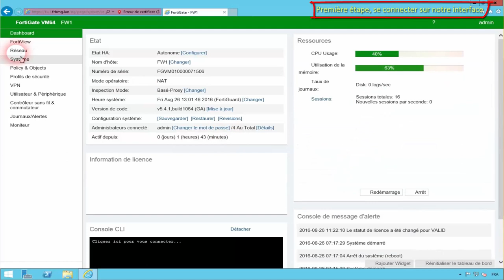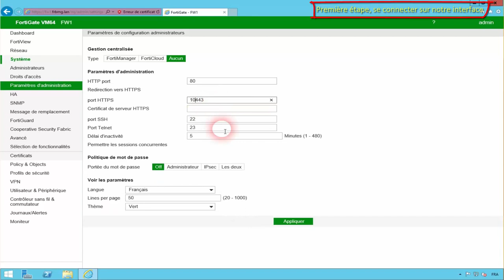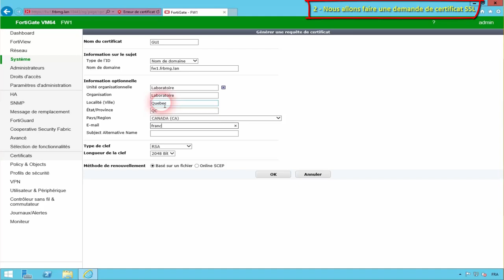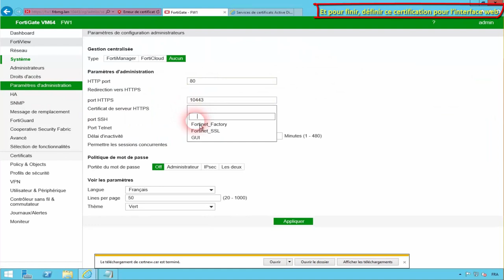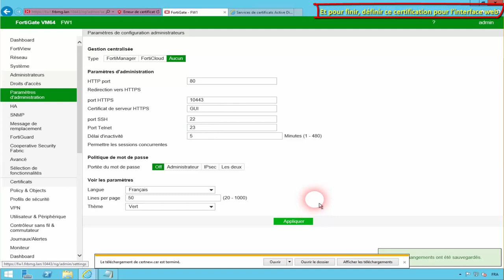Publier son certificat SSL sur le Web Gui d’un Fortigate 5 4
Nous allons voir dans cette vidéo comment mettre en place son propre certificat SSL sur un Fortigate 5.4 Web Gui